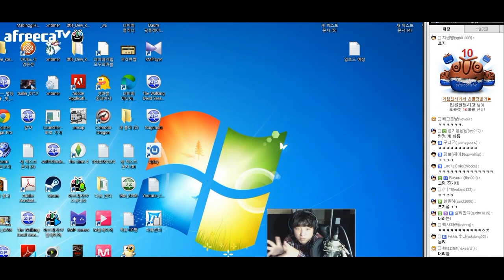[LOL] 입에서 레이져 나가는 빅토르 - 풍월량의 솔로 랭크게임 (2014.10.4) 빅토르 편)